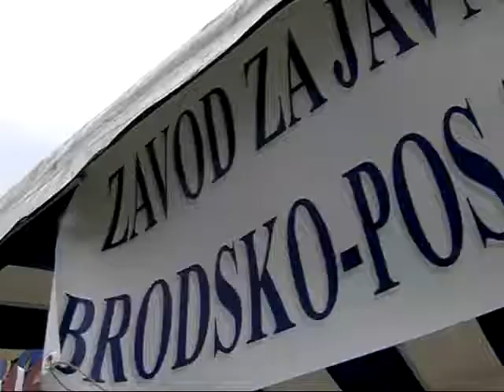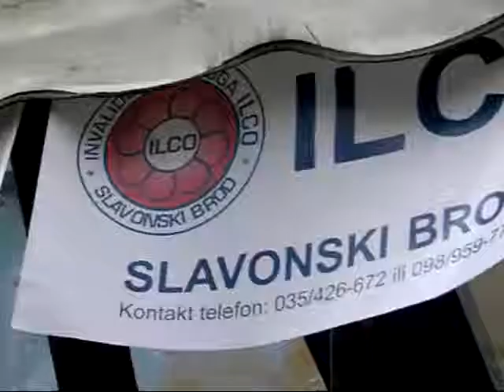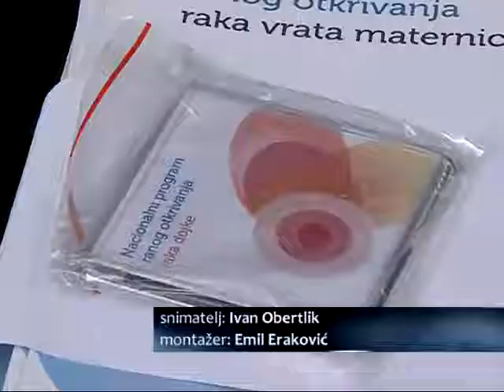ZA ZDRAVLJE DANAS dnevnik001